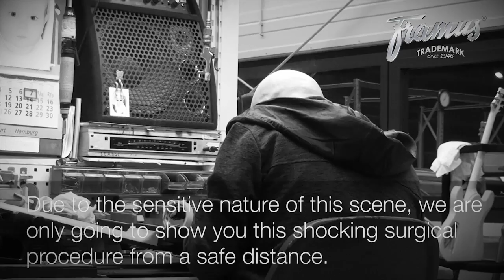A FRAMUS & WARWICK Factory Tour with Devin Townsend 7/7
Go and VOTE for Devin Townsend at the Prog Awards 2013

Take a tour through the most modern instrument production facility! None other than metal icon Devin Townsend will show you some of the craftsmenship and outstanding technology that are forming the fame of Warwick basses and Framus guitars.

The Retinal Circus Blu-ray and DVD formats up for pre-orders soon!